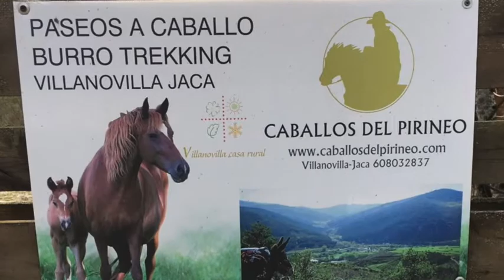Caballos del Pirineo